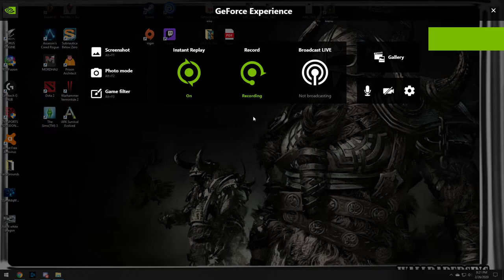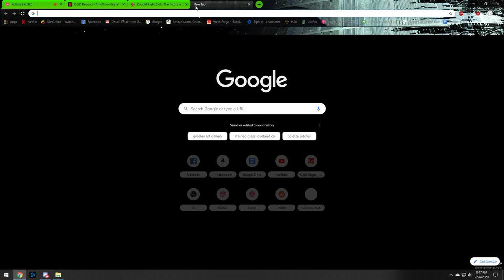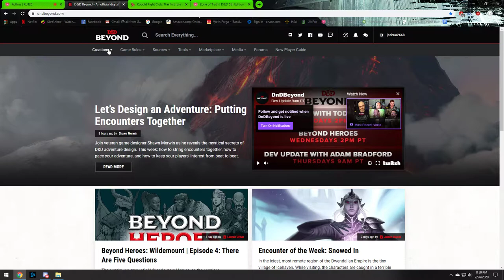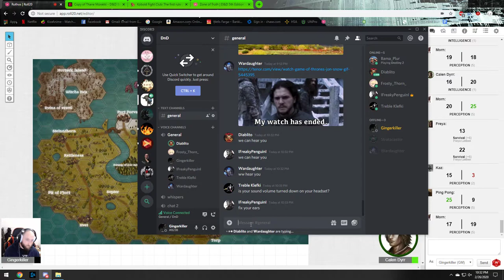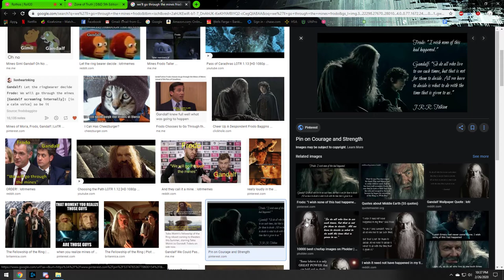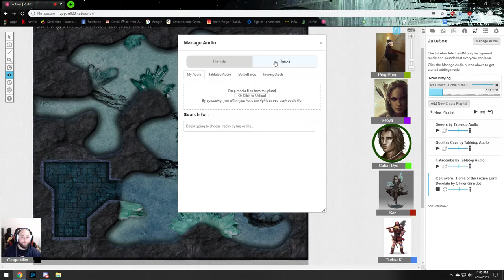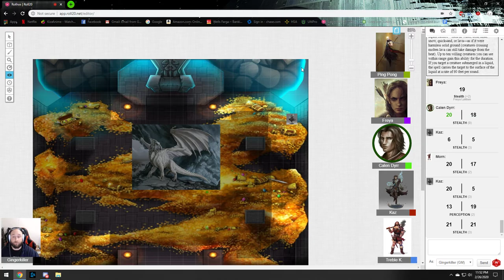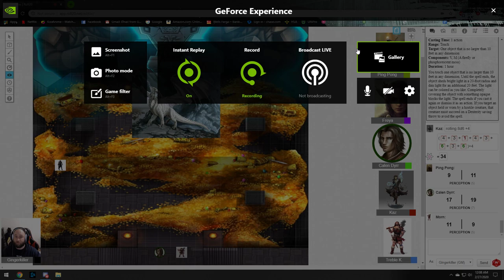Rothos Session 17 - Bitter Cold